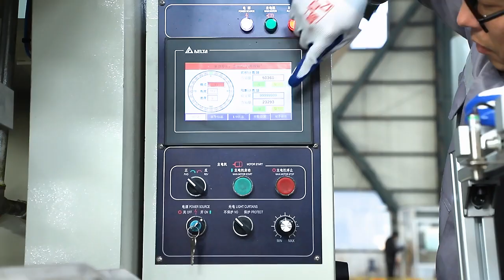Lunch box production line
Our company specialize in the production of Machine tools for more than 20 years.We win high praise from customers in Europe,MIddle East,Central Asia,Southeast Asia,South America and other countries and pass the European Union CE test and get the CE certification.Main products: Hydraulic Press. Aluminum foil container production line, JF/JH/BLA series power press. NC feeder . mouldes , etc

Best Regards
Summer
Besco Machine Tool Limited
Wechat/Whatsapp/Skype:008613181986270